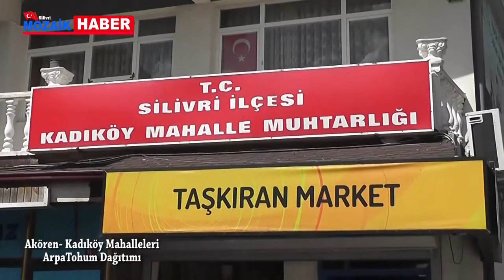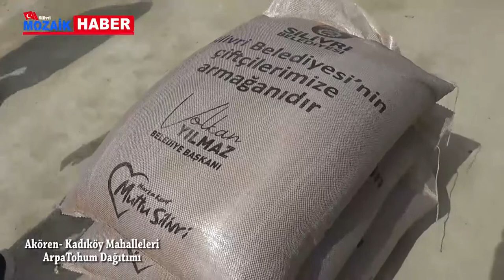Akören Kadıköy Arpa Tohum Dağıtım Törenleri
Silivri Belediyesi Yerli Milli Tohum desteğine devam ediyor. Akören-Kadıköy Mahallelerinde Arpa Tohumu Dağıtımı düzenlendi.